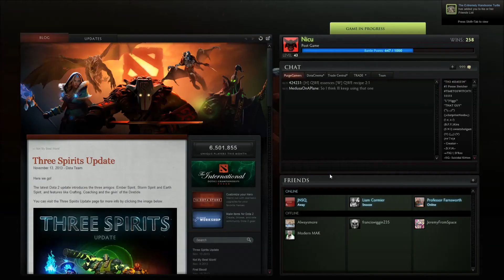Ameteur Dota 2 Omniknight pub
Witness a truly amateur guy in dota 2 play omniknight.  If want to leave a comment about how much I suck then feel free to speak your mind.